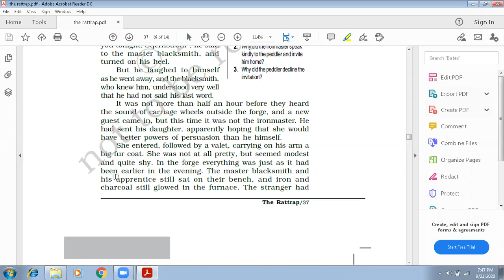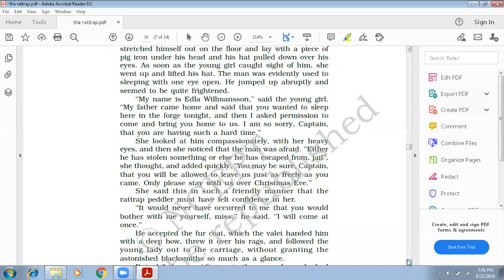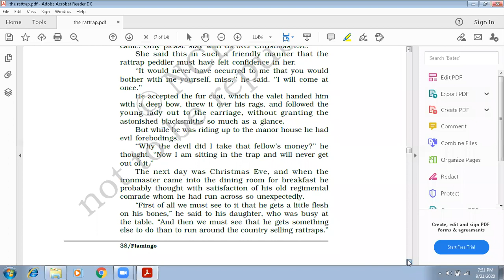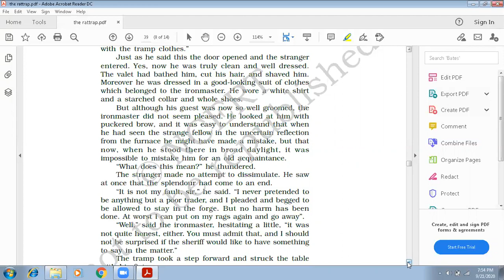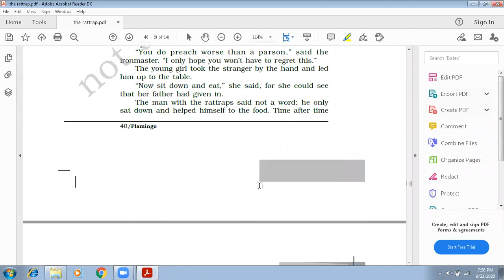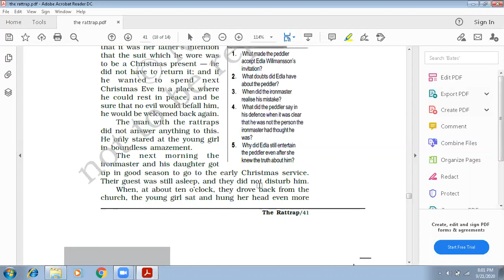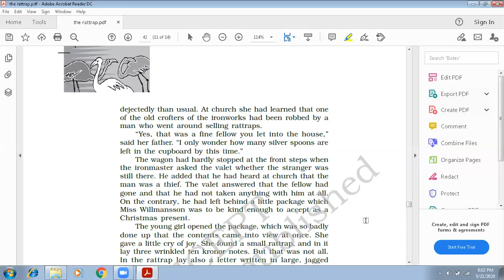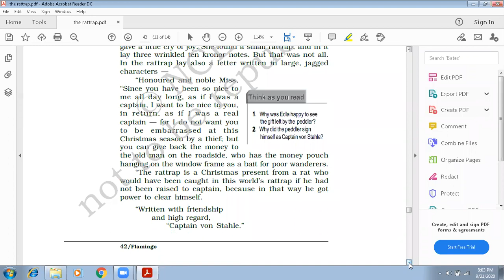Class XII (NCERT) Flamingo Unit - 4 The Rattrap Part - 4